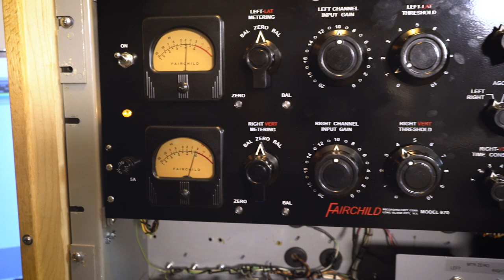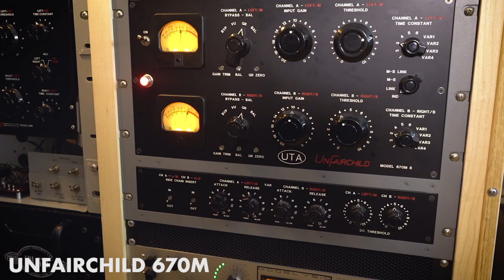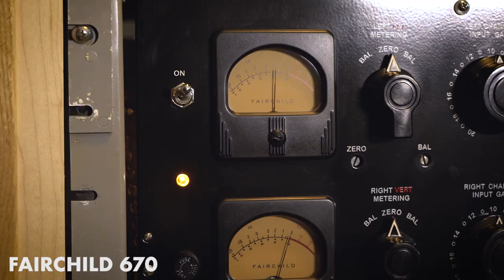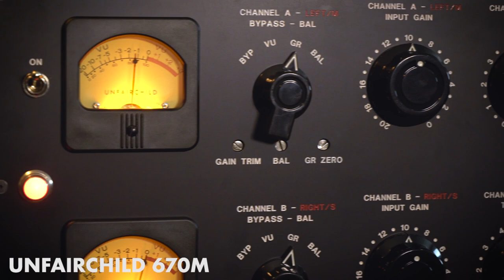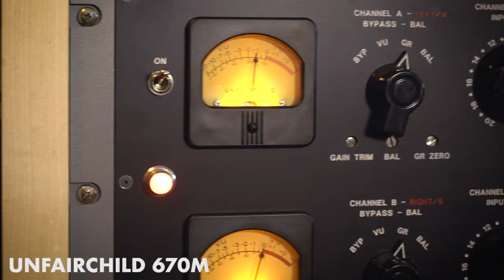Vintage Fairchild 670 vs. Undertone Audio UnFairchild 670M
The Fairchild 670 is one of the world's most sought after compressors due to its iconic sound. UnderTone Audio has recreated the basic design of the 670 and added a few modern features in its new UnFairchild 670M. Listen as Vintage King's Bryan Reilly compares the 670 with the 670M in our latest studio shootout.